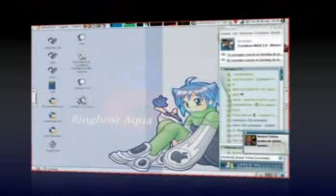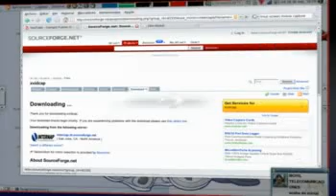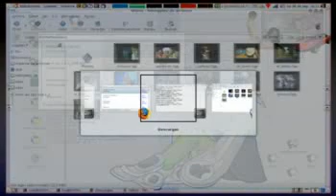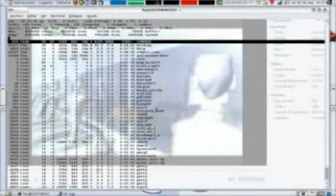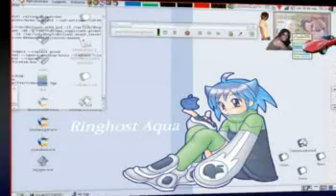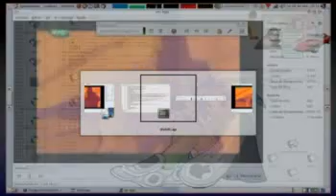My First time With Compiz Fusion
This is my firstime with Compiz Fusion, Is a little complex but is very c00l.